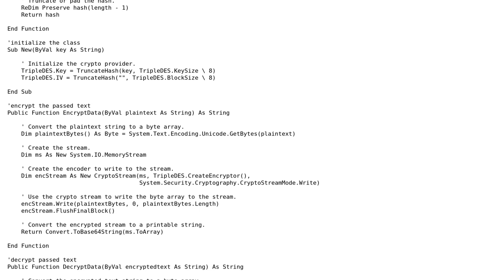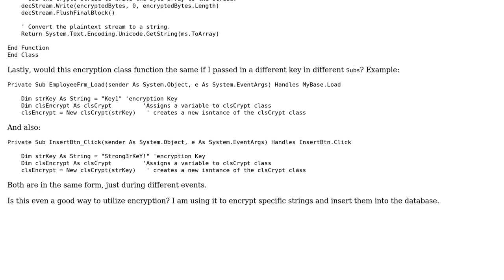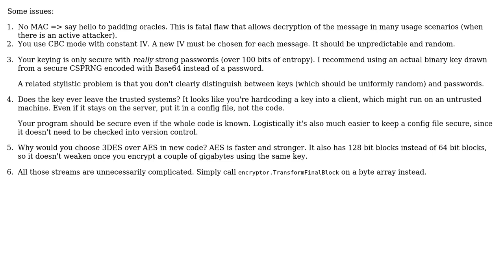Code Review: How can this Encryption Class be more secure?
With thanks & praise to God, and with thanks to the many people who have made this project possible! You are responsible for your own actions.